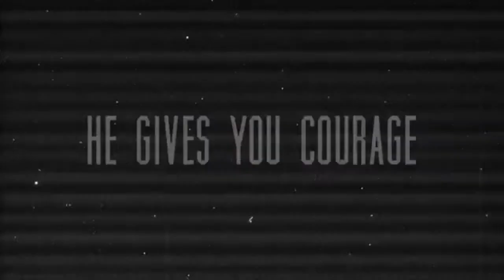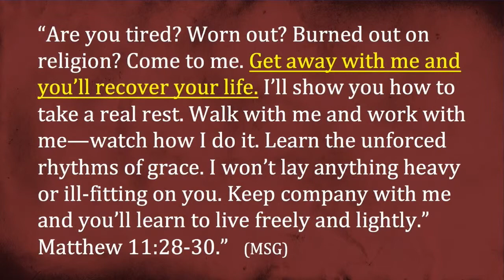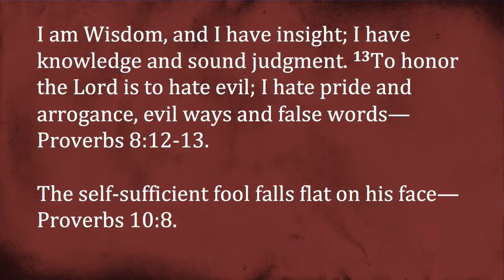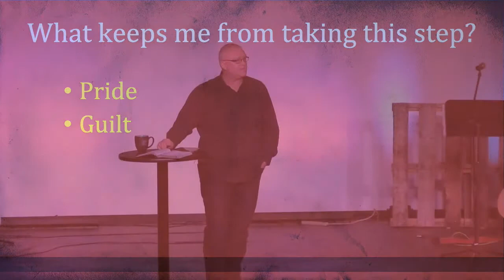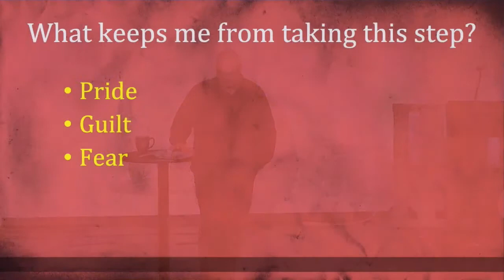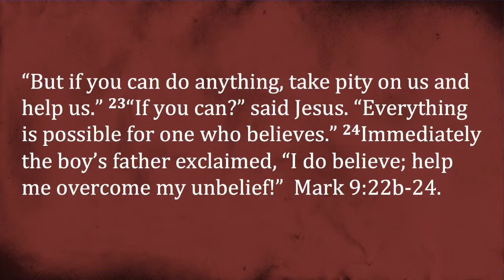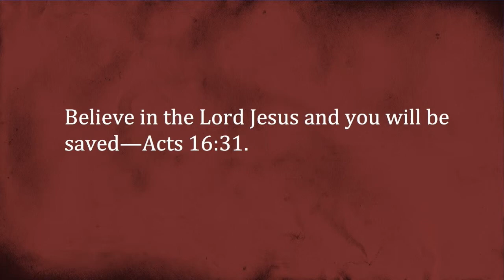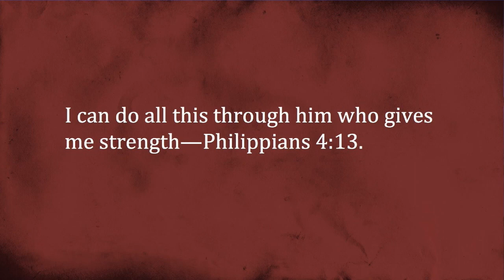Celebrate Freedom (Part 3)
Everyone is controlled by something. Many are controlled by their past hurts, hang-ups, and habits. Others have chosen Jesus Christ to be in control of their lives and they have found freedom from the things that once caused them incredible pain. Watch as we talk about the four reasons why people refuse to allow Jesus Christ to be in control of their lives.